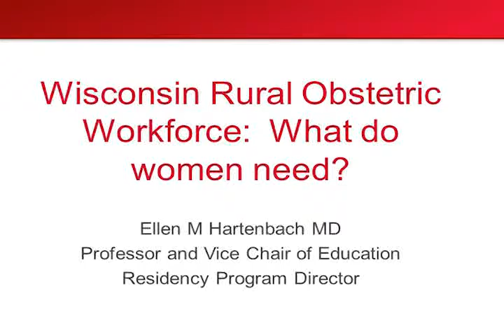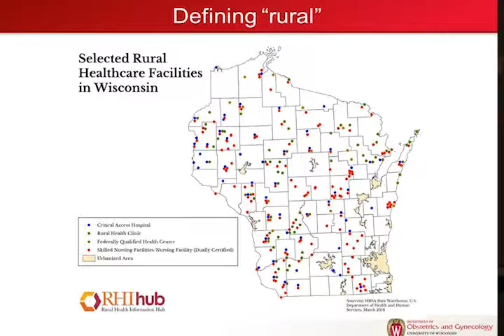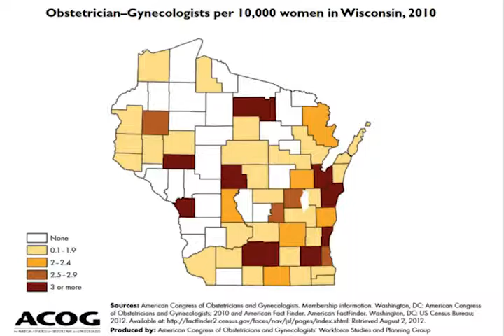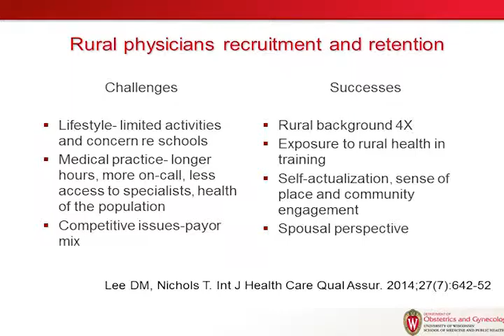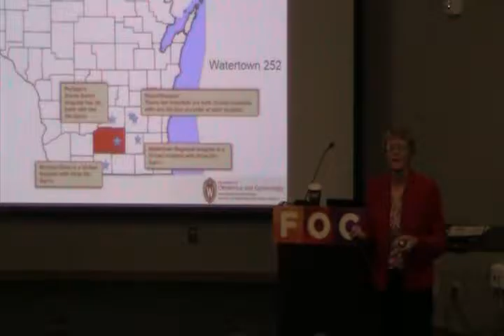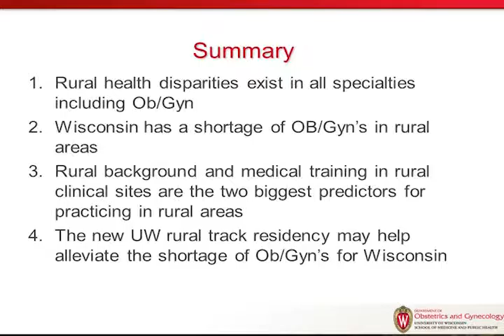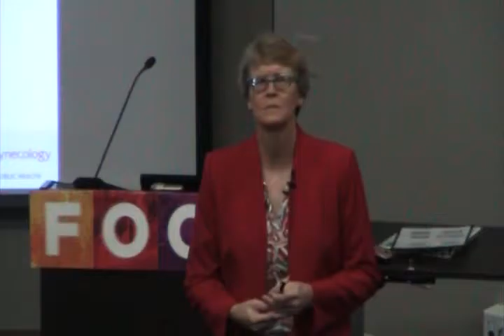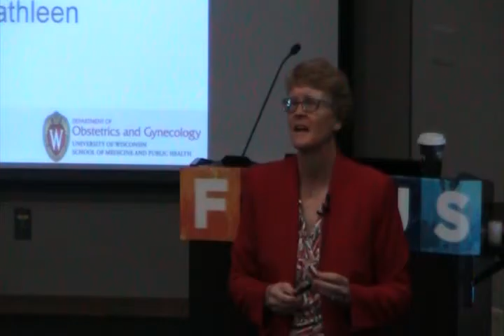Grand Rounds: 9.22.16 Rural Residency, Dr. Ellen M. Hartenbach